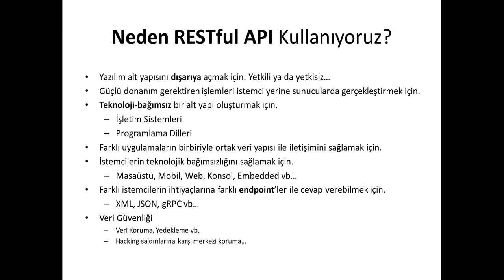02 - Neden RESTful API Kullanırız?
Neden RESTful API Kullanırız?

Bu kursta sektörde çok yaygın olarak kullanılan RESTful API mimarisinin teorik temellerini inceliyoruz.

Web uygulama geliştirmede en önemli ve genellikle geliştiricilerin eksik kaldığı konular, ilgili mimarinin teorik kısımlarıdır.
Bu teorik temeller yıllar içinde binlerce farklı uzman geliştirici ve firmanın karşılaştıkları sorunlara karşı ürettikleri çözümlerden meydana gelmektedir.
Tabi bir de global teknoloji standartları ile birlikte gelen ve geliştiricilerin mecburen uyması gereken standart kuralları vardır.

Bu kursta bir API geliştirmek için çok kullanılan yöntemlerden REST'i inceleyerek teorik temellerin anlaşılmasını sağlamayı hedefliyoruz.
Bu kurs web uygulama eğitimlerim içerisinde REST bölümünü anlatmak için hazırladığım içeriklerden oluşmaktadır.
Herhangi bir programlama diline bağlı kalınmadan anlatılmakla birlikte, aynı prensip ve metodolojiler tüm web programlama standartlarını karşılayan programlama dili ve teknolojiler ile kullanılabilmektedir.

Temel olarak; eğer Web API, RESTful API, Microservices gibi konulara ilgi duyuyorsanız bu kurs sizin için doğru bir başlangıç tercihi olacaktır.

Genellikle microservice mimarisinin mantığını anlamak uzman geliştiriciler için bile zor olabiliyor.
Bunun nedeni "eğer RESTful API ile de aynı şeyleri yapabiliyorsam o halde neden Microservice mimarisini tercih etmeliyim" sorusu olmaktadır.
Microservice'ler temel anlamda uygulama mimarisini oluşturan birçok servisten oluşur ve her bir servis farklı programlama dili, veritabanı ve tamamen bağımsız farklı mimari ve teknolojik altyapı ile geliştirilebilir.
Ancak gene temelde microservice'ler de RESTful API mimarisinin daha modern ve üzerine yeni özellikler ve yaklaşımlar eklenmiş halidir diyebiliriz.
Bu nedenle microservice'leri öğrenmeye başlamadan önce REST gibi API metodolojilerinin doğru anlaşılması gerekir.